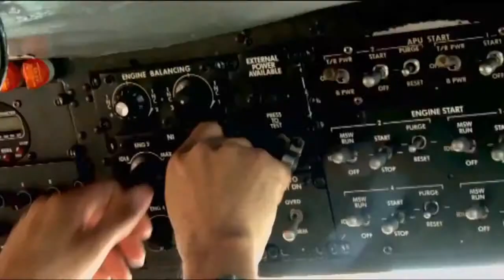HEAVY DUTY TRANSPORT US Navy Landing Craft Air Cushion LCAC Hovercraft